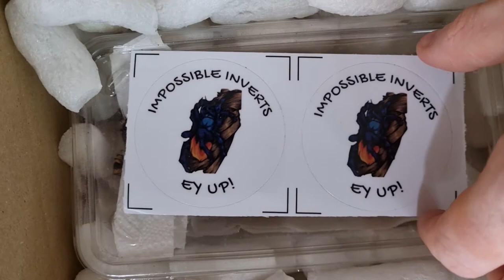Impossible Assassins Unboxing!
New additions to the Skaana Room, some absolute beauties from our main guys over at Impossible Inverts! Go check them out if you haven't already for some quality content and even better inverts!
Theres literally no one on it, but it hasn't hurt having one;